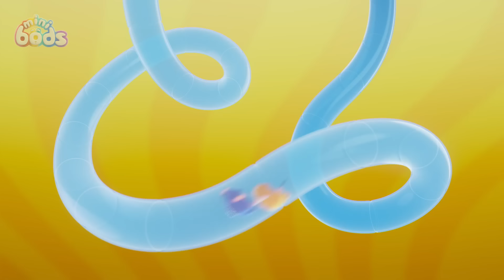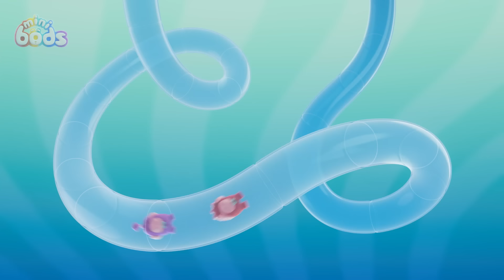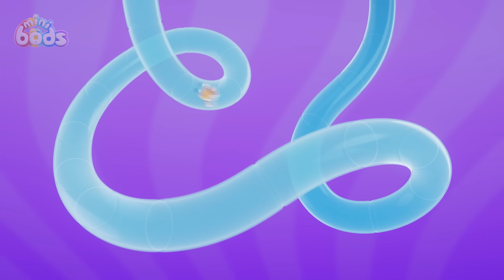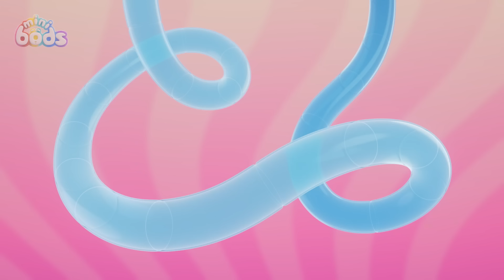Flower Painting Disaster - Minibods | Mini Oddbods | Baby Oddbods | Funny Cartoons For Kids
Newt draws her favourite flower but her carelessness with her sketch pad paper causes it to wilt.

🎞️ EPISODES 🎞️

00:00 Drawing Day Disaster
07:10 Magic Show Spoiler
14:10 Dance With Me
21:10 One Bod Band
28:09 Paint Time Trouble
35:09 Paint Mix Fix
42:09 Too Shy For Showtime
49:08 Fly By Night
56:08 Eat Your Greens
1:03:08 Don't Worry, Be Hoppy
1:10:07 Wait Your Turn, Lulu!
1:17:07 Ice Cream Meltdown
1:24:07 Drawing Day Disaster